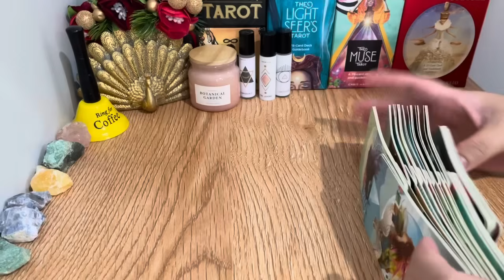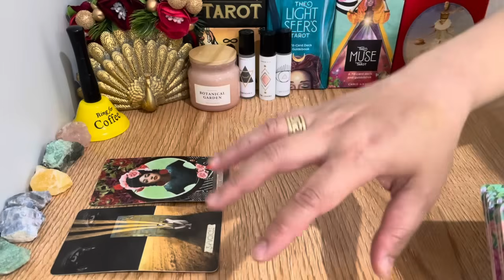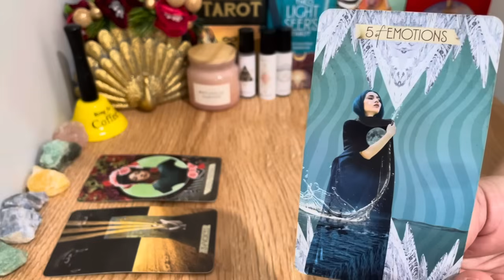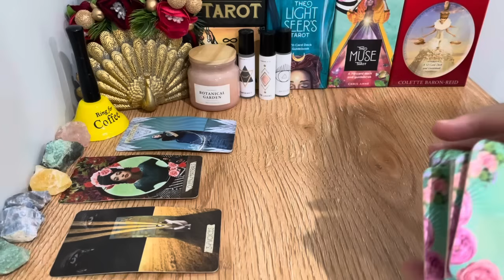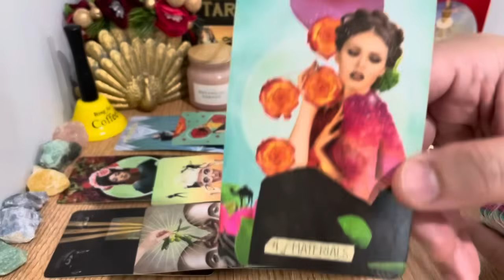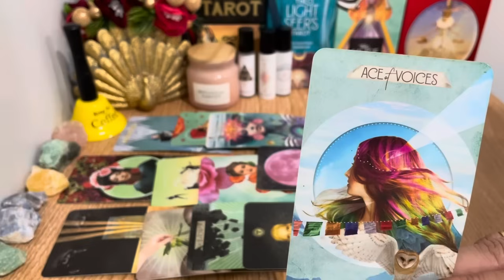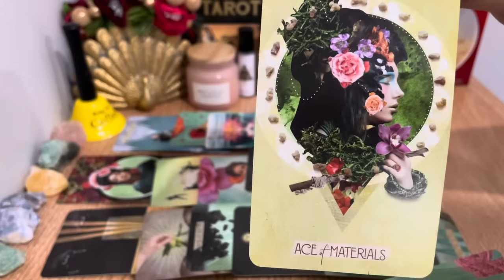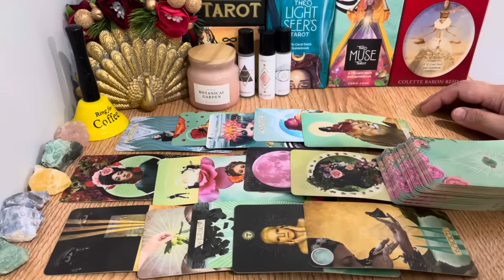💖 UNEXPECTED MESSAGE FROM SOMEONE VERY IMPORTANT⚡️😱 THIS WILL REDIRECT YOU TO A NEW PATH 🍀✨